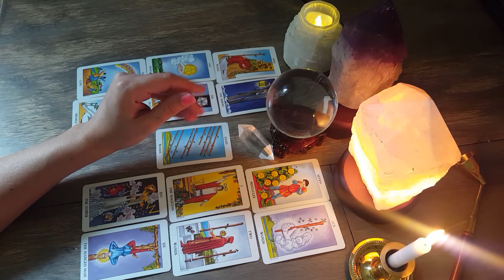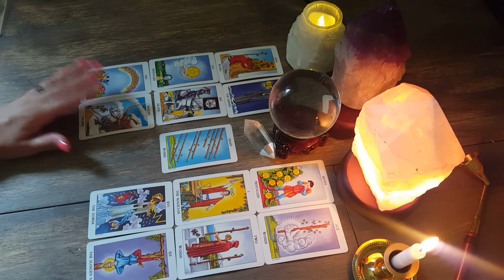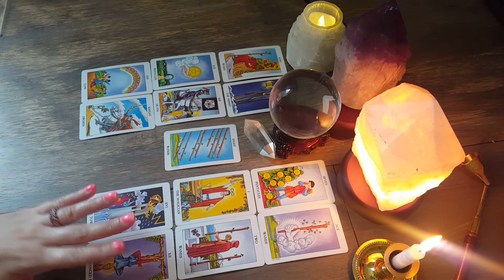VIRGO Reading for June 2017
Information, advice, spiritual advice, readings, and products shown are not intended to cure or treat mentally or physically. The information given should never replace professional advice of a proper professional such as: a laywer, psychologist, medical or natural doctor, or any other professional advisor. In no way do I claim 100% accuracy or guarantee or held liable for what manifests in your life by the act of God/destiny/fate or other. My services and information are only to be used to enhance and influence your life spiritually or otherwise